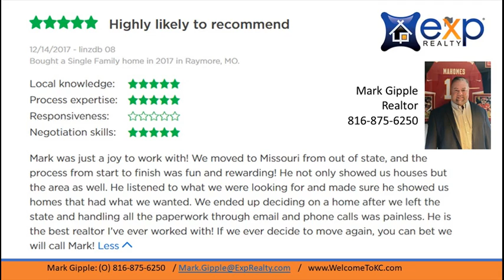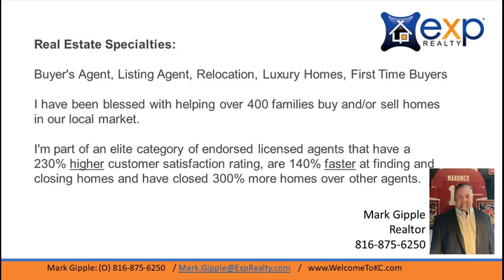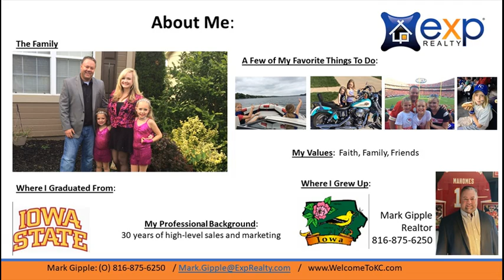Dave ramsey elp realtor lees summit | Mark Gipple | EXP Realty, LLC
Dave ramsey elp realtor lees summit Home Search websites:
Lees Summit Home Search Dave ramsey elp realtor lees summit